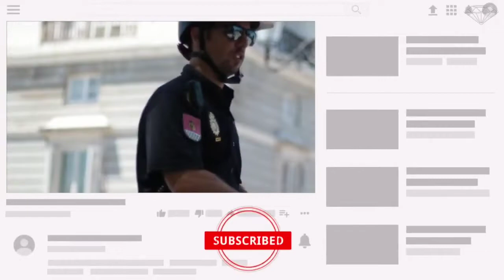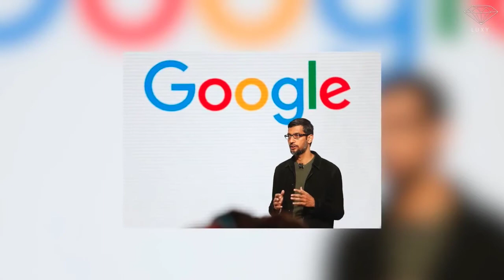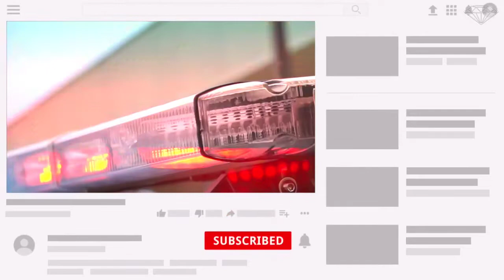Quanto Spendono I Miliardari Più Ricchi Per La Sicurezza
Preservare la sicurezza di personalità di alto profilo come politici, uomini d'affari, celebrità o persone con esposizione mediatica è un compito prezioso.
Non è quindi sorprendente vedere i miliardari iniettare somme astronomiche di denaro in mezzi di sicurezza multipli e sfaccettati, a volte a costi molto elevati.
Oggi concentreremo la nostra curiosità su alcuni miliardari che non lesinano sui mezzi finanziari per garantire la loro sicurezza.